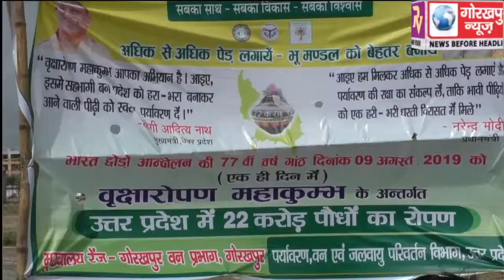वृक्षारोपण महाकुम्भ पर जिले में हुआ रिकार्डतोड़ पौधरोपण, नगर विधायक,प्रमुख सचिव ऊर्जा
वृक्षारोपण महाकुम्भ पर जिले में हुआ रिकार्डतोड़ पौधरोपण, नगर विधायक,प्रमुख सचिव ऊर्जा,कमिश्नर, आईजी,डीएम एसएसपी सहित अन्य अधिकारियों ने लगाए वृक्ष, कहा पर्यावरण संरक्षण के साथ होगा जल संरक्षण व वातावरण हरा भरा